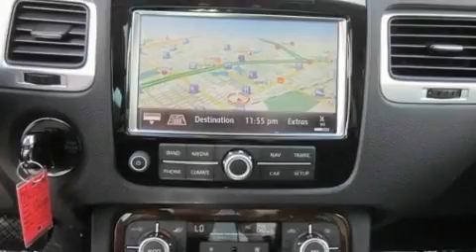2011 Volkswagen Touareg Puyallup WA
Year : 2011

 Make : Volkswagen

 Model : Touareg

 Engine : 3.6L VR6

 Trans . : Automatic

 Exterior : Campenella Wht

 Miles : 25

 Interior : Black

 Stock : T16475

 2001 N Meridian

 2011 Volkswagen Touareg Puyallup WA